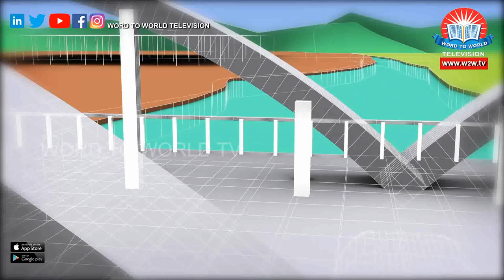Rt.Rev.Dr. Abraham Mar Paulos | Part 01 | Maramon Convention 2020 | epi 09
Maramon Convention 2020 Ep 09